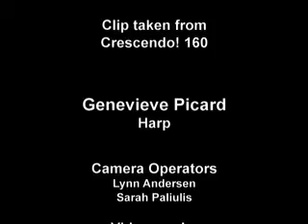American Harp Society - Genevieve Picard, Tango España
Genevieve is a harp student who plays here an original composition by her teacher Mark Andersen.  Tango España is an intermediate level solo for pedal or lever harp that encompasses wonderful Spanish rhythms and a memorable melody. It is a totally fun piece to use for performance or for just learning  rhythmic playing. One nice feature is that there are no pedal or lever changes throughout the Tango making it easily attainable and playable on any harp.  The music for Tango España may be purchased through The Harp Connection

This clip is part of a full episode that aired on SCAN TV in Seattle (Comcast channel 77 or Broadstripe [formerly Millennium] channel 23) on Thursday, June 19, 2008 at 6:30 pm PST.